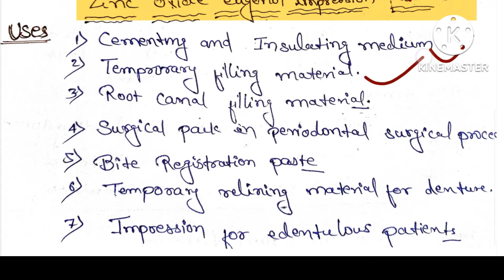Zinc oxide eugenol impression paste |Explain dentistry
This lacture is about zinc oxide eugenol impression paste.
Introduction
Application
composition
Properties
settings reaction
Advantages
Disadvantages

Thanks for visiting the Explain dentistry.

if you want to notes on this topic then visit telegram channel -
2nd dentistry or  @explaindentistry

Follow on Instagram account- Explain dentistry